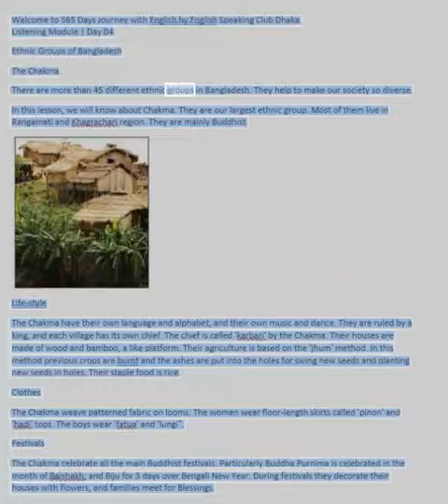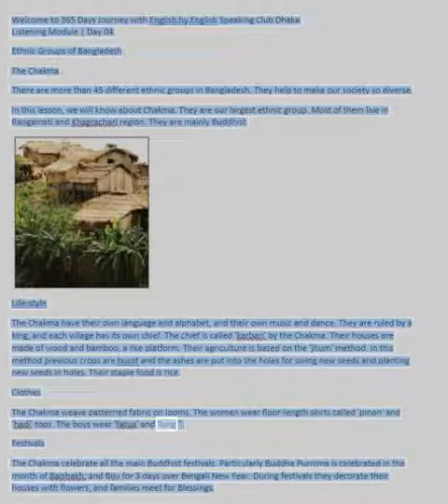Day 04 Listening and reading Mod